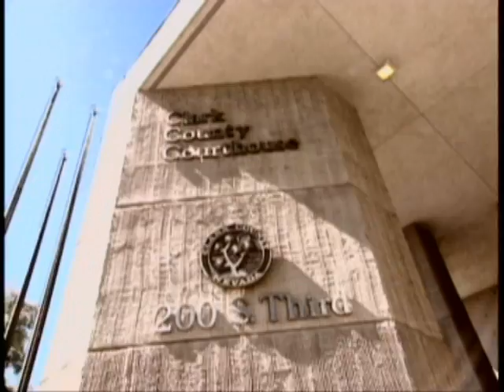Serra's Closing: Part 1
Legendary San Francisco defense attorney Tony Serra delivers closing arguments on behalf of his client, Rick Tabish.